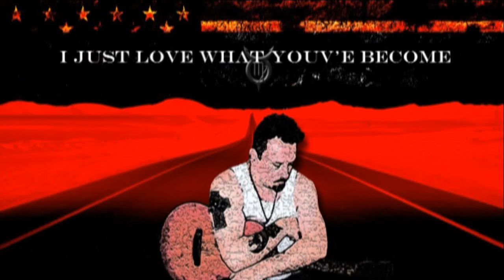MITCHELL - ACOUSTIC TOUR AD